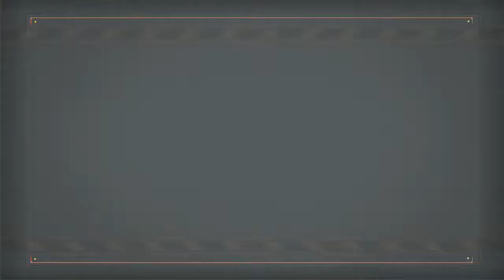ACVD 戦闘記録 素材0112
腕砂中2